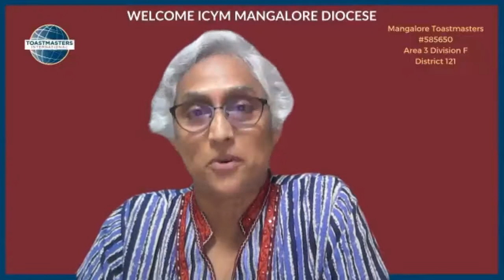MANGALORE CLUB: Improving Communication Skills with Toastmasters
Toastmasters of Mangalore club share their learning experience and talk about the importance of the three integral parts of a club meeting - Prepared Speeches, Evaluations, and Table Topics

President: TM Sunitha Pereira

PREPARED SPEECHES:
TM Della Cordeiro
TM Princita Ferrao
TM Shawn Correa

EVALUATIONS:
TM Fiona Pinto
TM Disha Somanath
TM Yvonil Dsouza

TABLE TOPICS:
TM Bhavishya Kotian
TM Neil Sreshta
TM Benzita Ferrao

TM Lizelle Aranha was responsible for the technical aspects of the recording